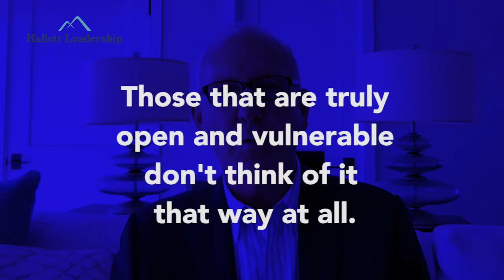Wholehearted Leadership & The Courage To Be Who We Are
Dean Hallett, executive coach and high performance leadership facilitator, shares a few reflections on Brene Brown's famous TED talk "The Power of Vulnerability," specifically honing in on her comments on the power of wholehearted leadership.